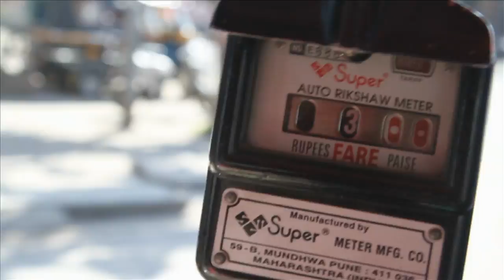Official Trailer 2011 - Three Wheels on India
Going through India in 14 days with an auto rickshaw. Starting in Jaipur, Rajastan and ending in South India, Mamalapuram.

Challenge the world.

Your SAC